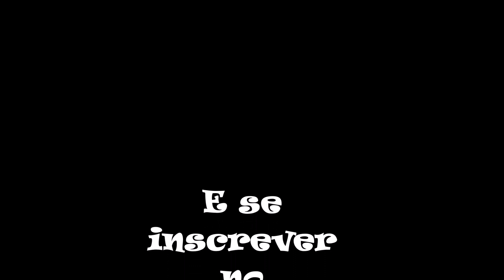CASA ARRUMADA em 5 passos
Quem não sonha com uma casa sempre arrumada!?
Com a casa arrumada é possível  trabalhar melhor, dar mais atenção para as crianças e claro, é muito melhor  para relaxar.

Com alguns hábitos simples e rápidos você pode trazer para a sua vida a tão sonhada casa arrumada.

Espia só!

E  você tem algum segredinho para manter a sua casa arrumada? Conte para gente! Bjs

Olá! Meu nome é Tatiane Morato e o Frescuras da Tati é o meu blog e canal. Criei o blog/canal para dividir com vocês com minhas experiências e assim ajudar quem deseja organizar a vida, a casa, eventos, festinhas. Enfim, deixar tudo mais prático e organizado com criatividade. Obrigada pela visita! Beijinhos